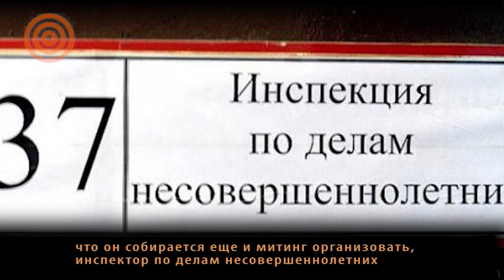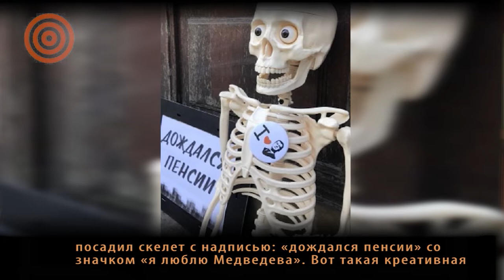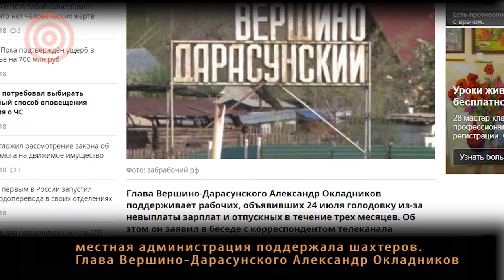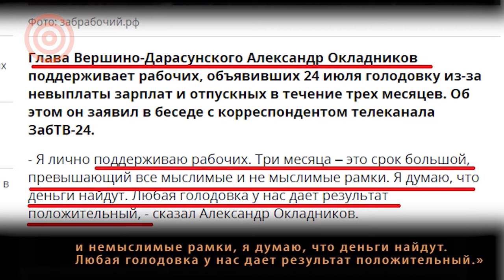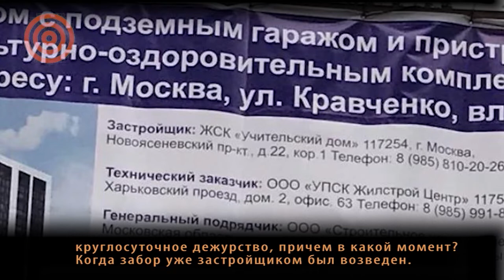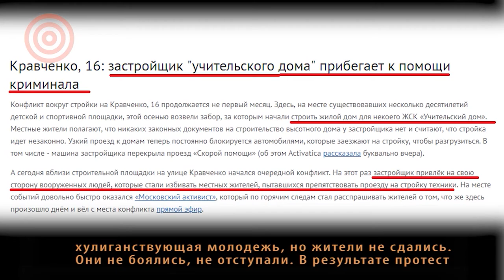Голодовка шахтёров. Школьники против пенсионной реформы. Победа жителей над точечной застройкой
Почему  голодают шахтёры золотодобывающей компании? Зачем школьники протестуют против пенсионной реформы? Как победили точечную застройку жители ул. Кравченко города Москвы? Об этом в очередном выпуске Дайджест ACTIVATICA.ORG  рассказывает Евгения Чирикова.